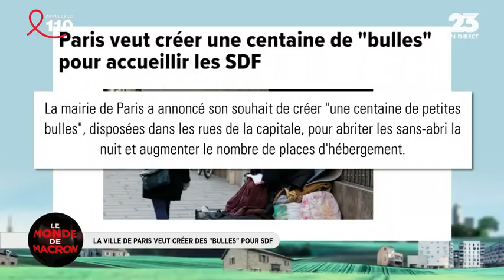La ville de Paris veut créer des "bulles" pour SDF, Les grandes gueules